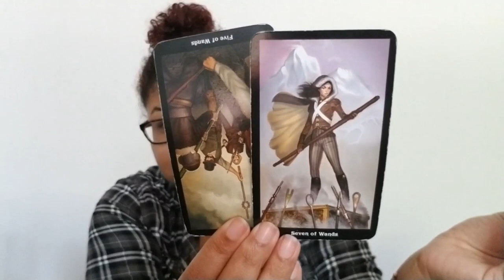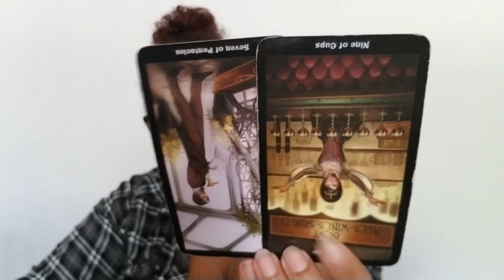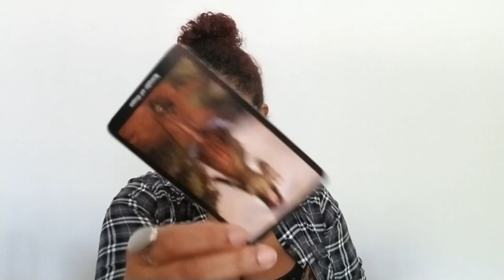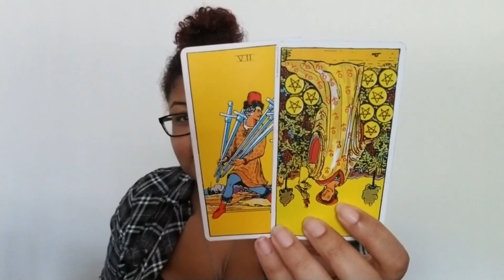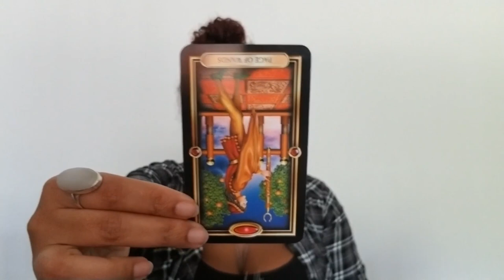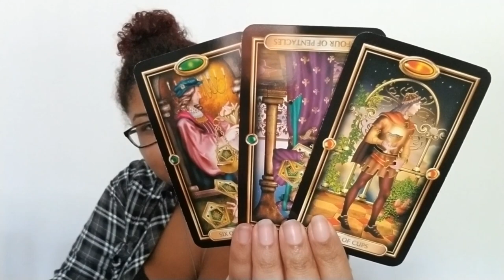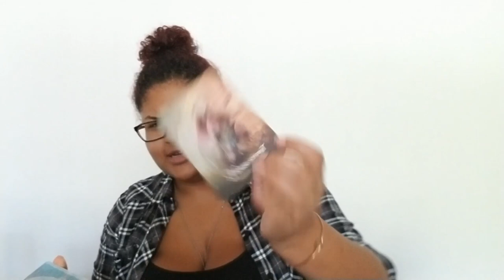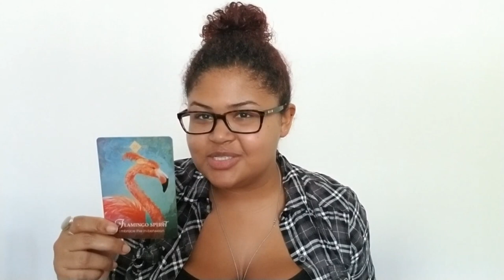Scorpio: Train-wreck That Leads To Self-Appreciation (July 16th - 23rd)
Scorpio: Weekly Love Reading (July 16th - 23rd)